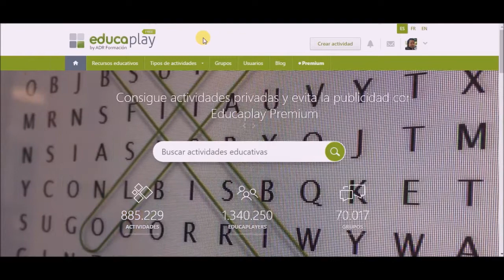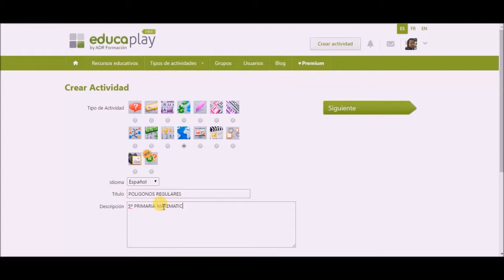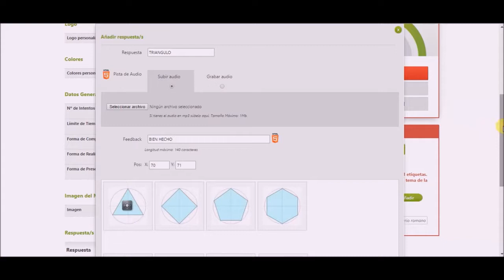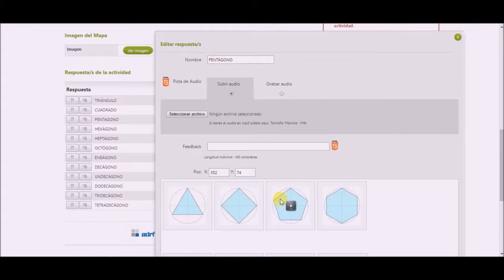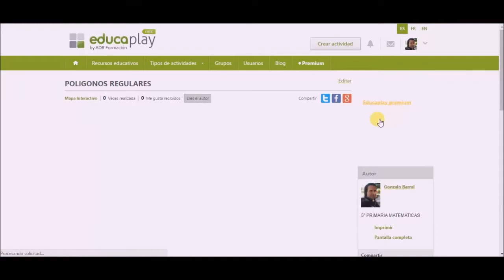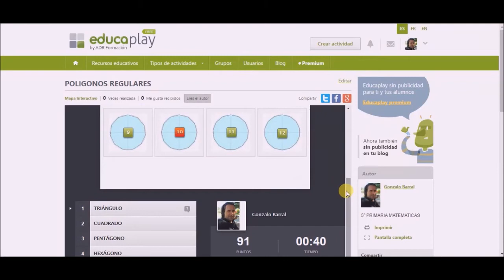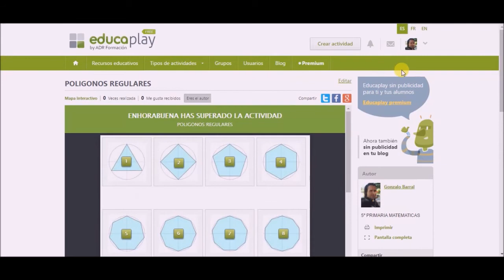TUTORIAL EDUCAPLAY MAPA